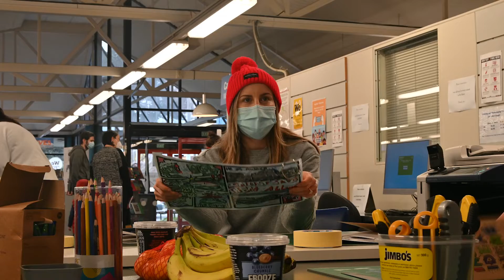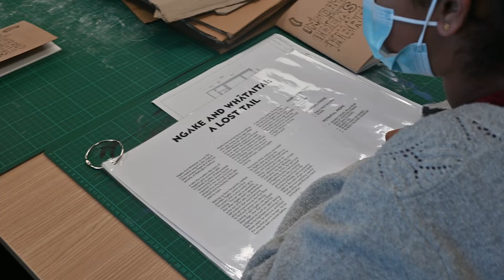VIVITA x Beyond the Page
We partnered with Wellington City Libraries to host 3 events as part of their annual Beyond the Page festival.

With help from talented local creators, we fashioned armour, sculpted characters and built the foundations of an evil lair.

for more info about us!